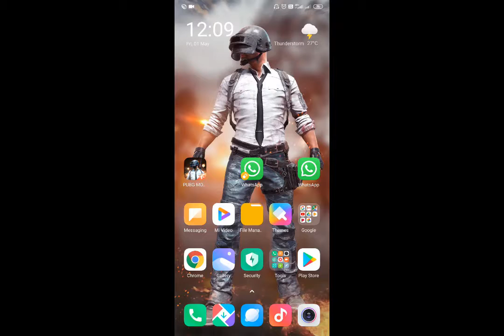How to Enable and use of Universal Marking in Pubg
I hope you would like the video and it would be helpful for you..
Please make sure to share and like if it is helpful for you.